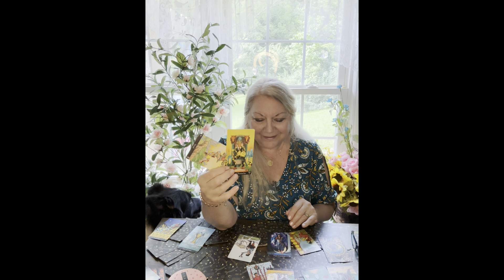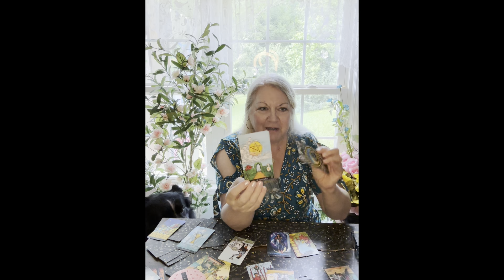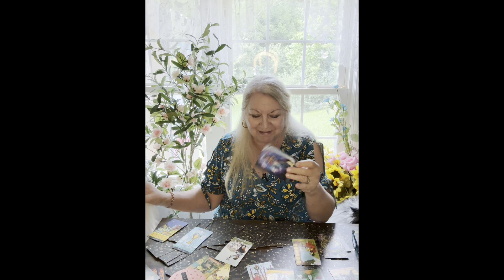SAGITTARIUS - “ Fated Opportunity Awaits!” August Forecast 2024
This is a deep reading, Sagittarius! Be sure to listen to the end. There are lots of details. You need to know.

Have a Cookie, Take a Nap!. Advice from my wise helper, Chippy.